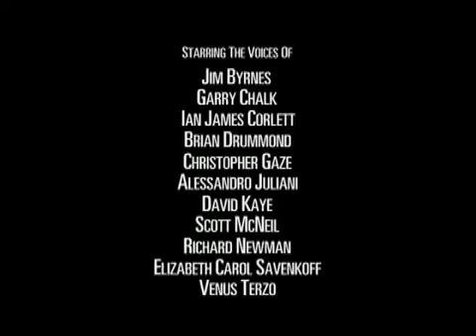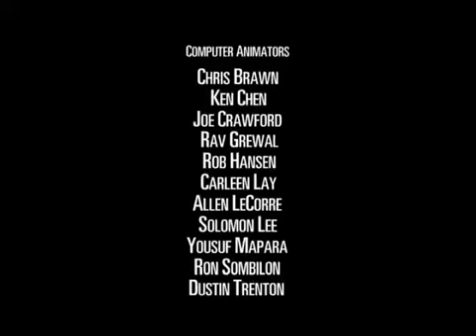Beast Machines Capitulo 12 latino